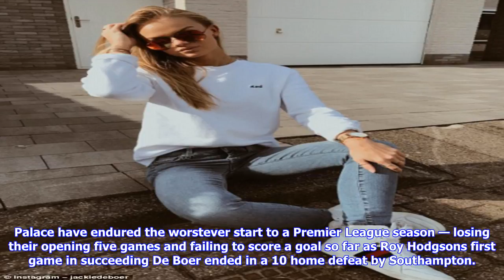Frank de boer takes swipe at crystal palace as daughter heads for uni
Published 0608 EDT, 18 September 2017 Updated 0628 EDT, 18 September 2017 Frank de Boer could not resist making a quip about his shortlived stay as Crystal Palace manager as his daughter heads to study English at the University of Cambridge. Many may have expected the Dutchman to still be reeling from his 77day period as manager of the rock bottom Eagles, where he lost all four of his Premier League games with the Selhurst Park outfit. Fellow managers within the game rushed to defend De Boers record after his Palace stint followed the 85 days he spent in charge of Inter Milan last season but the man himself appears to be in good spirits. De Boer is very proud his daughter is set to be at university for longer than he was at PalaceDe Boers daughter Jackie is joining the thousands of students this month in heading to university, with the 20yearold off to Cambridge. Her father posted a picture of her posing in a green jacket in their native Holland, but it was the candid caption included ...